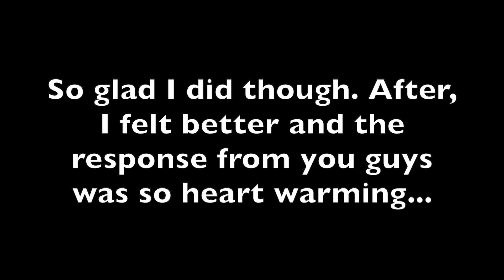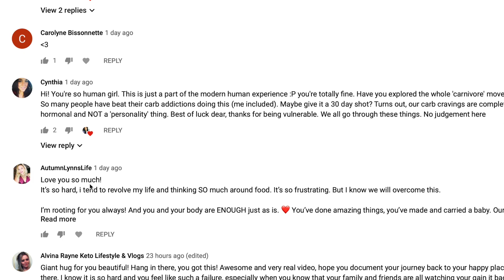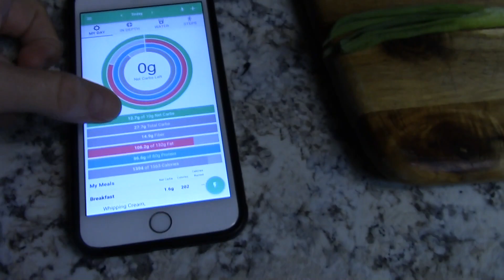EASY Full Day Of Eating Keto | Spicy Stuffed Avocados & Tracking MACROS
What a day! Thank you all for the wonderful support! I can't tell you all how nice it is to see so much good and positivity out there. I appreciate you all and I hope you like this full day of eating Keto.

xoxo,
Michelle

AMAZON- KETO Storefront

Click the link below to shop my keto staples and more favorites!

I am an Amazon Influencer

Check your blood ketones for accuracy not urine
Grab a blood ketone and glucose monitor & strips.

BUTCHERBOX

Get a great deal on 100% Grass Fed & Grass Finished meats. No hormones, no antibiotics. Free range organic chicken. Humanely raised ! No sugar, no nitrate, no nitrite bacon.
QUALITY protein at a VALUE- SHIPPED TO YOUR DOOR!!

** All my opinions and statements are my own, DO NOT TAKE WHAT I SAY AS MEDICAL ADVICE, this is a personal YouTube Account and the content is to inspire, help, comfort, encourage, share, and to entertain (whether I am entertaining myself or others, lol)